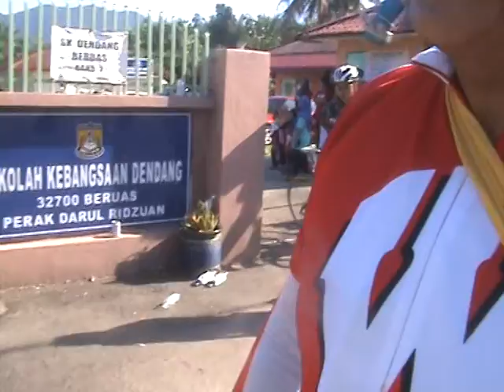Janamanjung Fellowship 2015 - 130km